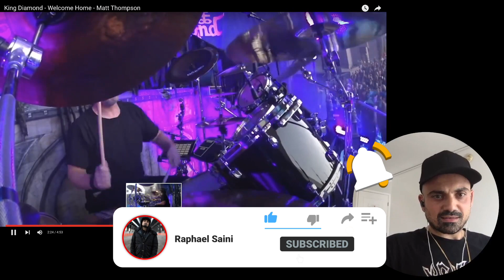MATT THOMPSON - L'orologio dietro le pelli di KING DIAMIOND - lezione di batteria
Ciao a tutti e bentornati oggi vi presento un batterista che mi. piace molto e che trovo impressionante per la sua precisione: MATT THOMPSON, attualmente in forza al mitico KING DIAMOND. Ho avuto modo di vedere Matt diverse volte: l'ultima all'house core horror fest a San Antonio (Usa) quando ho suonato con i CB. Vederlo dal vivo è impressionante sia per i suoni (perfetti) che per lo spettacolo che King Diamond offre live (e notare che io NON sono un fan di King Diamond). Analizziamo qui una bellissima DRUMCAM del brano WELCOME HOME.   Anche qui ci troviamo davanti ad una live drumcam impressionante per precisione e scelta dei fill e groove.

Ho alle spalle centinaia di Live e decine di tour tra Europa, Stati Uniti, Brasile, Giappone.
Ho suonato con tante band tra cui:  Cripple Bastards, Billybio (Billy dei Biohazard), Iced Earth, Master,Visions of Atlantis e tantissime altre. Mi occupo di dirigere la scuola BATERAS BEAT e le sue sedi in Italia. In questo canale condivido i miei drum video e opinioni/consigli sul mondo della batteria e musica.

Raphael Saini (ab)uses:

►FOOTBLASTER triggers -

Raphael also supports:
►Against Clothing, Serial drummer clothing, Drumdisk and Bode Music Gear.